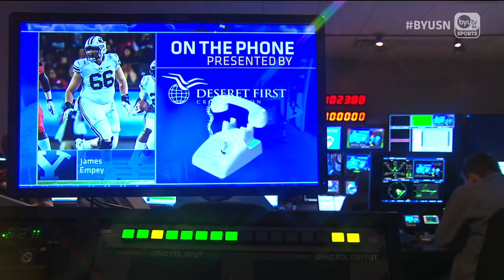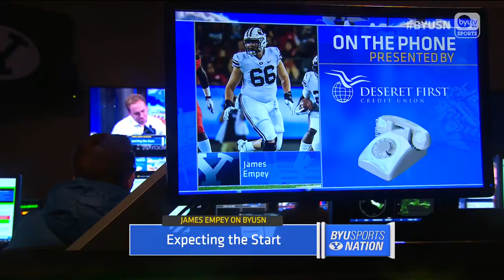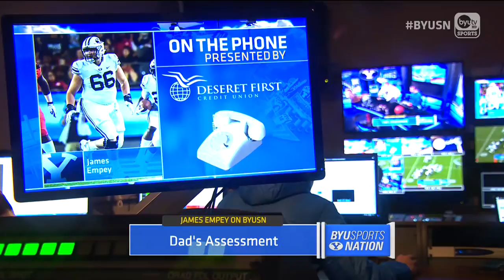James Empey Full Interview on BYUSN 1.8.19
Freshman OL James Empey joins us on the phone to talk about getting married, being named a Freshman All-American, and his experience playing on the offensive line for BYU Football this year.